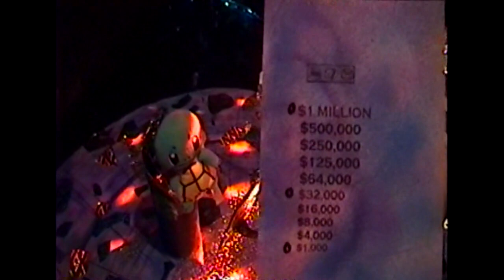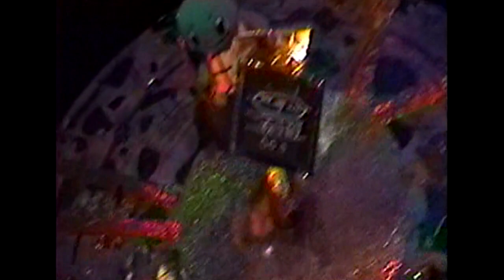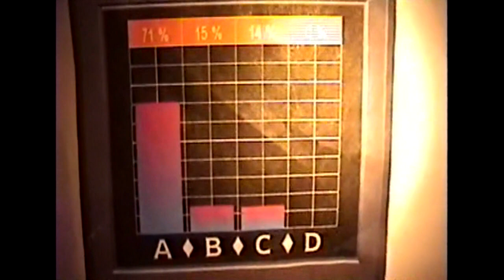Who Wants to be a Basicaneer (Alienaire) (Kevin's Premiere Week) 7-3-04 Full Episode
Enjoy this internet premiere originally aired 7-3-04. BEFORE the creation of the $2,900 question.